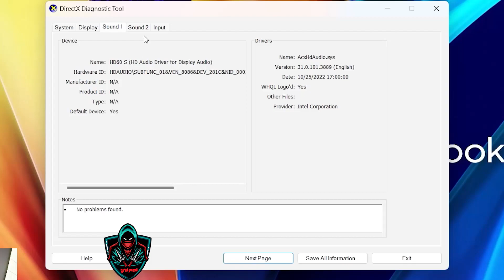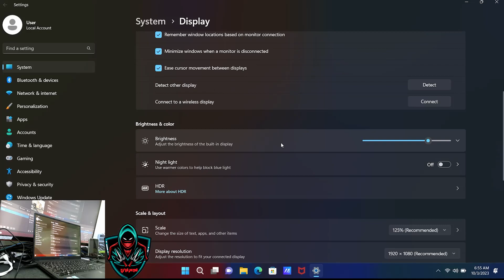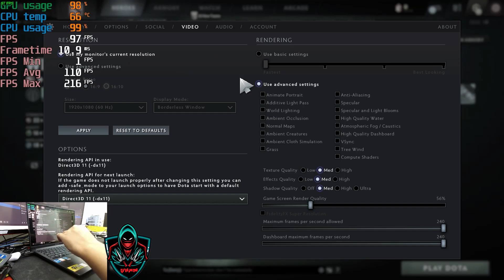Asus Vivobook 15 OLED X1505ZA-L1565WS i5 12Gen Intel IrisXe GPU Ram16 OLED Pannel60Hz Game FPS TEST?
Asus Vivobook 15 OLED X1505ZA-L1565WS i5 12Gen Intel IrisXe GPU Ram16 OLED Pannel 60Hz Game FPS?

Don't recommend for other Game the same specification game don't worry

MODEL          : Asus Vivobook 15 OLED X1505ZA-L1565WS
CPU                : Intel core 15 1235U
GPU                : Intel Iris Xe Graphics
RAM                : 16 GB 3200MHz DDR4
SSD                 : 512 GB NVMe
PANEL            : 15.6" FHD IPS 60Hz OLED Pannle

Test Game
VALORANT, OVERWATCH, FARLIGHT84, DOTA2, CS:GO